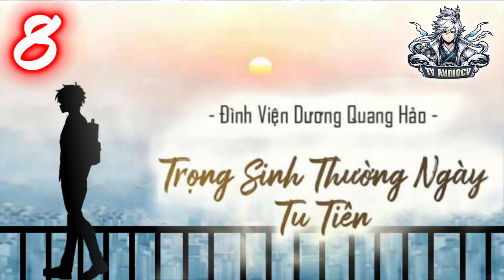Trùng Sinh Thường Ngày Tu Tiên Tập 8 Chương 93 105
☞ Tên Truyện : Trọng Sinh Thường Ngày Tu Tiên Audio , Trùng Sinh Thường Ngày Tu Tiên Audio.
☞Tác Giả      : Đình Viện Dương Quang Hảo .
☞Thể Loại     : Truyện Dịch , Đô Thị , Trọng Sinh , Huyền Huyễn .
    VPbank
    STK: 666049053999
© Bản quyền thuộc về : TvAudiocv
☞ Vui Lòng Không REUP
Do not Reup!